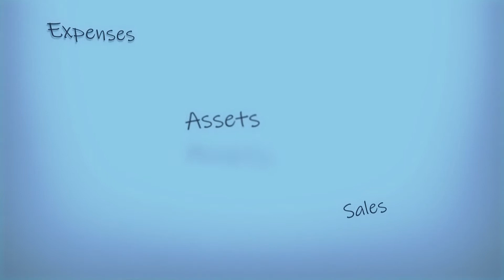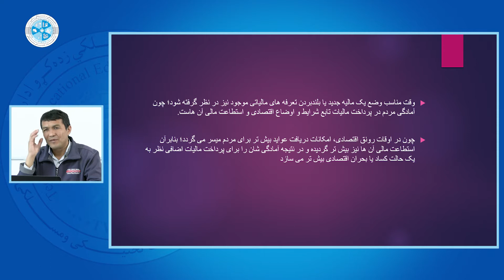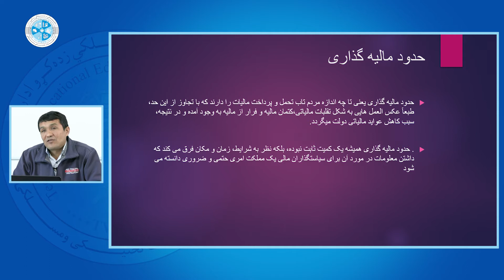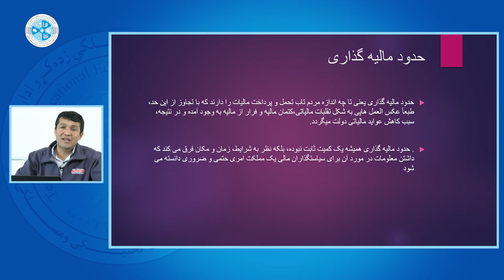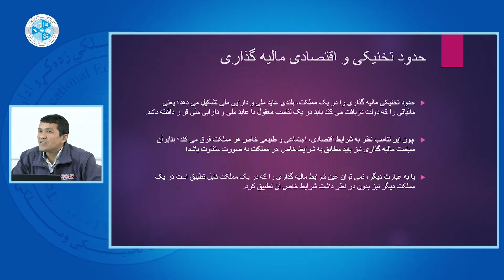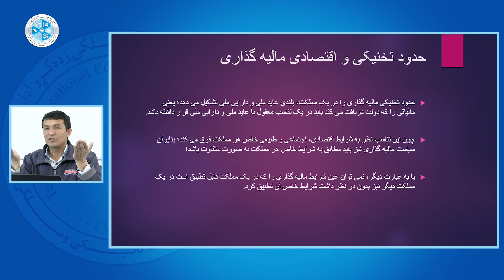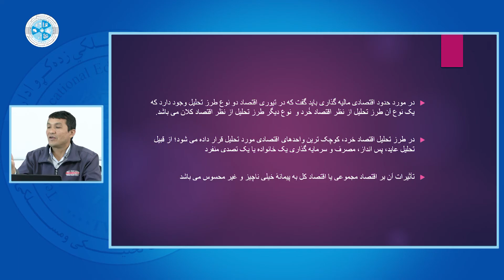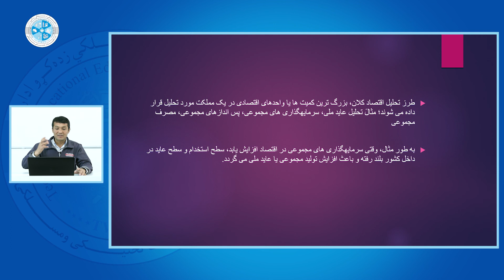Fundamentals of Public Financial Affairs |اساسات امور مالی عامه – درس ۲۲ – تخنیک مالیه گذاری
رشته: محاسبه
صنف: سیزدهم
سمستر: دوم
مضمون: اساسات امور مالی عامه
موضوع: مالیه گذاری
استاد: جمعه خان حراک

Faculty: Accounting
Class: 13th
Semester: 2nd
Subject: Fundamentals of Public Financial Affairs
Teacher: Juma Khan Harrak